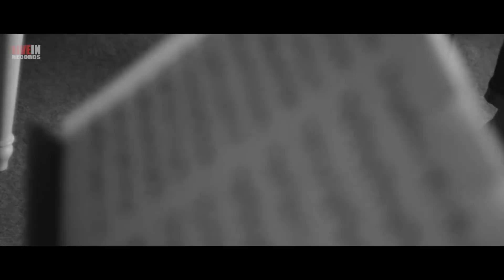Luna Ensemble (UA) plays Zappa & Baroque music, KORA 27.05.2018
LUNA ENSEMBLE
Natalia Fomenko - harpsichord
Tetiana Martyniuk-Bahrii - violin
Tetiana Grechanivska - cello
Dmytro Radzetskyi - guitar
Maxim Kolomiiets - oboe

Camera by Mykhaylo Bahriy
Produced by Live In Records

KORA, Kuiv, 27 may 2018